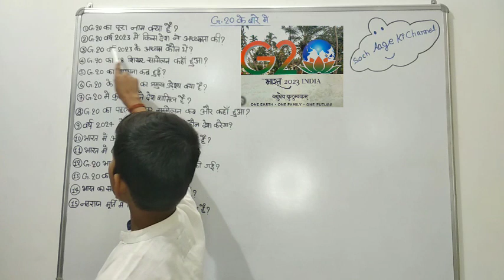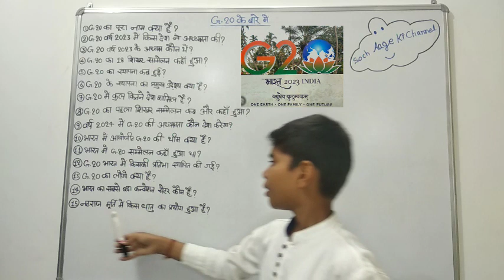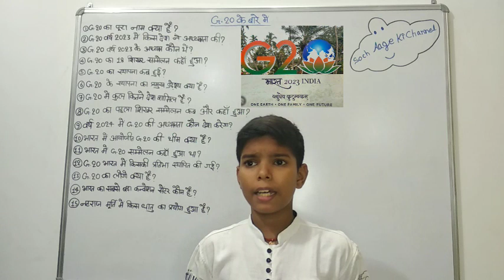G-20 Ke bare me 🌍